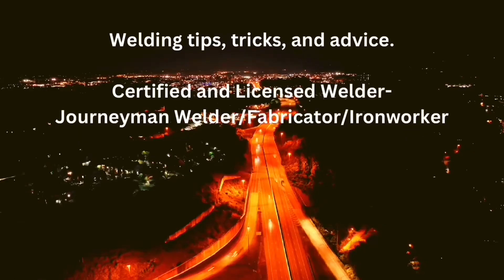New Welding Rig Items Coming Soon